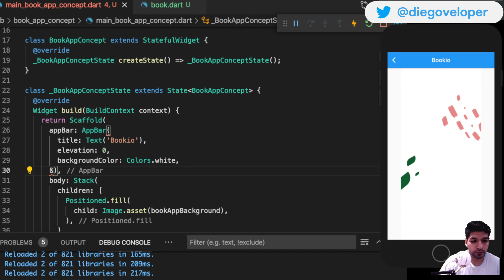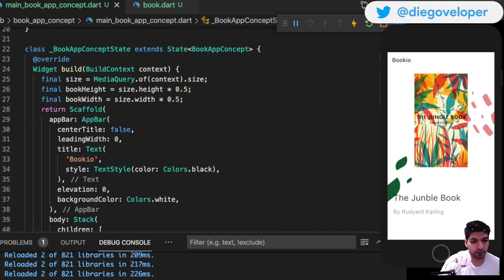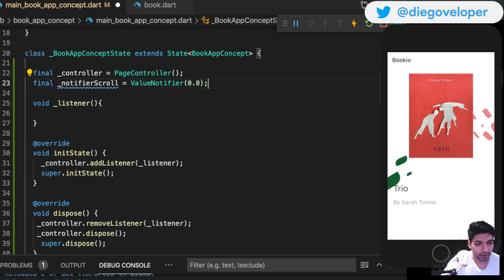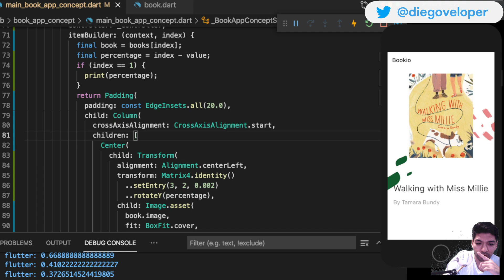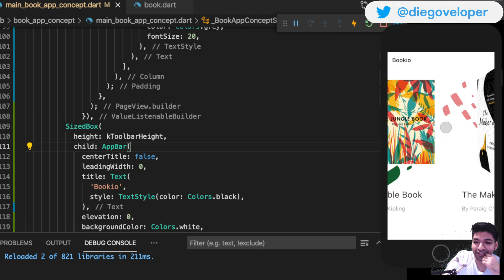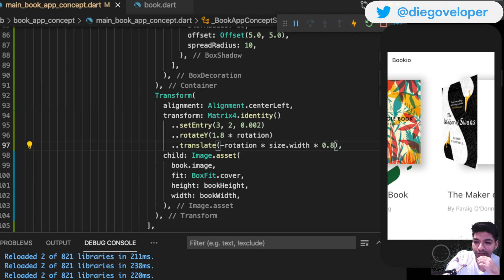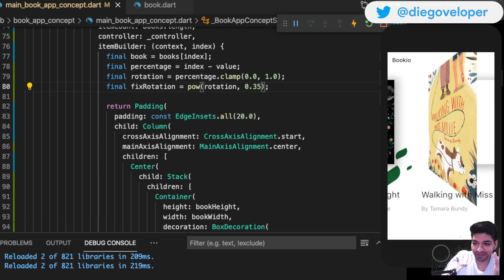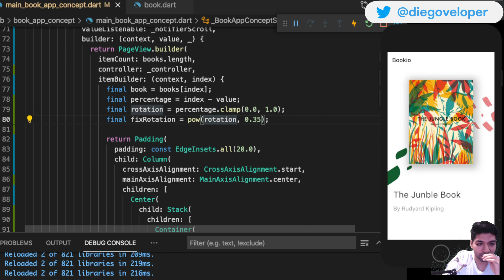Tutorial Flutter: App de libros con animaciones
📌 Thanks
- Brayan Cantos - the boss
- Daniel Alcantara - assets